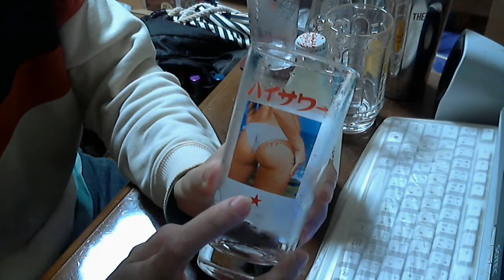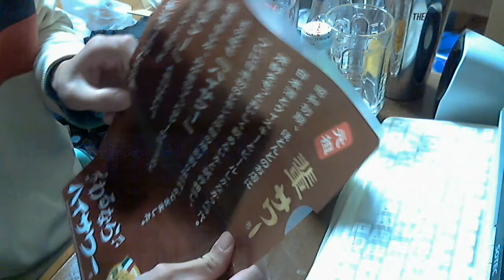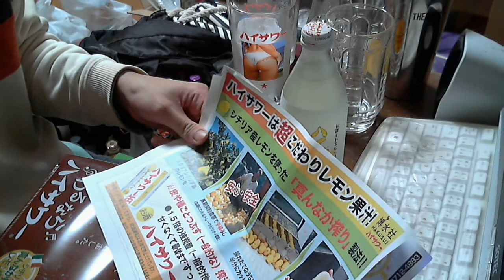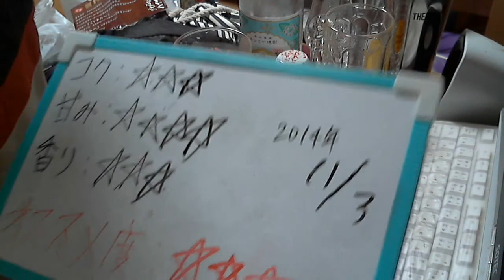酒好きな俺の飲酒動画 part680 ハイサワー グレープフルーツ 【割り材】